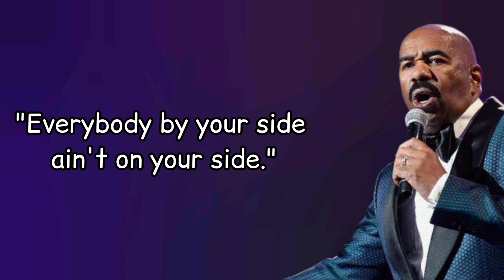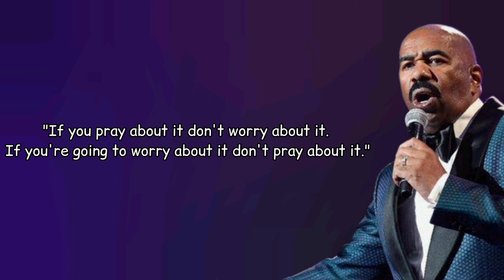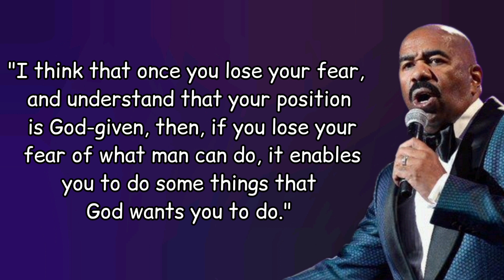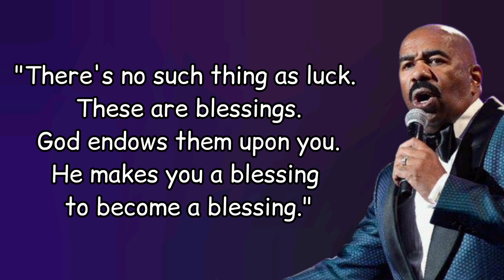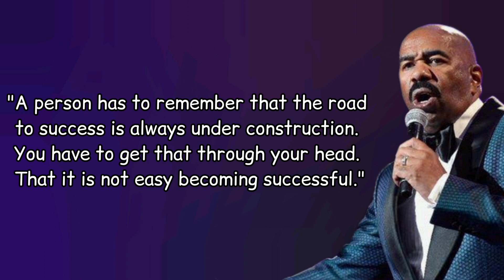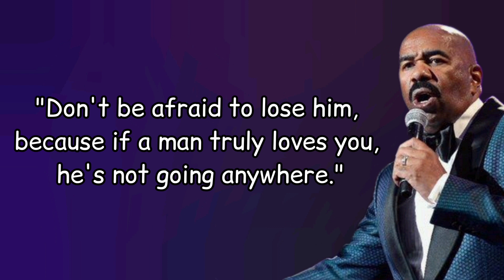Steve Harvey Quotes About Life, Faith and Success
Steve Harvey, in full Broderick Steven Harvey, (born January 17, 1957, Welch, West Virginia, U.S.), American comedian, actor, author, and television and radio personality who first gained fame for his observational humour and later became known for his self-help advice, especially about relationships.

Harvey grew up with his parents and elder siblings in Cleveland. He attended Kent State University but left without graduating. He returned to Cleveland and picked up what work he could, most often finding employment in sales. He was selling insurance when in 1985 he won an amateur night contest at a local comedy club and decided to focus on becoming successful in stand-up comedy. Harvey used observational humour drawn from situations in his own life and spent the next few years largely on the road playing in any club willing to book him. By the early 1990s he had become a headliner in well-known comedy clubs in big cities; he also appeared on TV on the 1990 Johnnie Walker National Comedy Search and in 1993 on cable TV network HBO’s Def Comedy Jam.

Harvey in 1993 became the host of the syndicated TV show It’s Showtime at the Apollo, a gig he maintained until 2000. In addition, he developed a TV comedy, Me and the Boys, in which he played the widowed father of three sons. Though the show won high ratings, it lasted only a single season (1994–95). A second TV series—The Steve Harvey Show (1996–2002)—attracted a large and stable audience; the sitcom, set in an inner-city high school, featured Harvey as a former funk musician turned music teacher and comedian Cedric the Entertainer as a gym teacher. Harvey later began hosting the game show Family Feud (2010– ) and its spin-off Celebrity Family Feud (2015– ). His uplifting talk show Steve Harvey debuted in 2012 and ran until 2017, when a new show, Steve, was launched. That program ended in 2019. From 2016 to 2019 he also hosted Little Big Shots, a comedy-variety series that showcased extraordinary child performers. His later series included Steve on Watch (2020– ) and the courtroom show Judge Steve Harvey (2022– ).

In 1996 Harvey began hosting a morning radio show on Chicago’s WGCI; he led other radio programs beginning in 2000 and started The Steve Harvey Morning Show in 2005. He continued his stand-up career as well and released a comedy album, Steve Harvey Live—Down South Somewhere (1997). During the late 1990s he participated in the Kings of Comedy tour with Cedric the Entertainer, D.L. Hughley, and Bernie Mac; a performance from the tour was made into the Spike Lee film The Original Kings of Comedy (2000). Other movie credits included The Fighting Temptations (2003), You Got Served (2004), and Johnson Family Vacation (2004).

Harvey’s radio show, which included advice to callers about relationships and other life situations, inspired him to begin writing self-help books, beginning with Act like a Lady, Think like a Man: What Men Really Think About Love, Relationships, Intimacy, and Commitment (2009), which became a best seller. His other books included Straight Talk, No Chaser (2010) and Act like a Success, Think like a Success: Discovering Your Gift and the Way to Life’s Riches (2014).

In 2015 Harvey made news as host of the Miss Universe beauty pageant when he mistakenly crowned the wrong contestant as the winner of the competition (but quickly corrected the error). From 2010 he helped head the Steve & Marjorie Harvey Foundation, a philanthropic venture that provided mentoring to fatherless young people. no